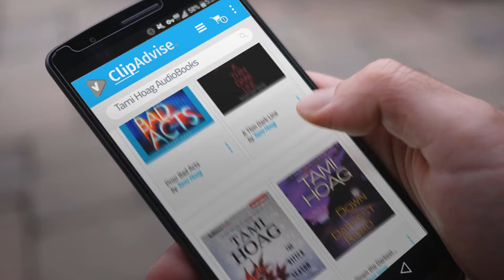Enjoy Best Of Tami Hoag Audible Audiobooks, Starring: The Boy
New! 2019 Black Friday / Cyber Monday Police Procedurals Deals and Updates.

Black Friday / Cyber Monday The Boy by Tami Hoag

Black Friday / Cyber Monday A Thin Dark Line by Tami Hoag

Black Friday / Cyber Monday The Bitter Season by Tami Hoag

Black Friday / Cyber Monday Down the Darkest Road: Oak Knoll, Book 3 by Tami Hoag

Black Friday / Cyber Monday Secrets to the Grave by Tami Hoag

Black Friday / Cyber Monday Prior Bad Acts by Tami Hoag

Black Friday / Cyber Monday The 9th Girl by Tami Hoag